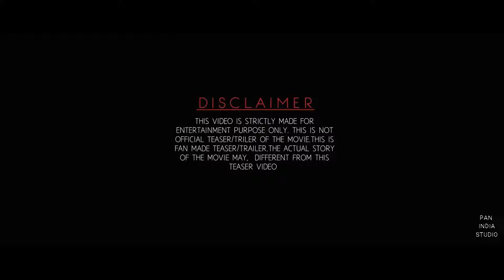KGF CHAPTER 3 official trailer kgf chapter 3 trailer in Hindi #